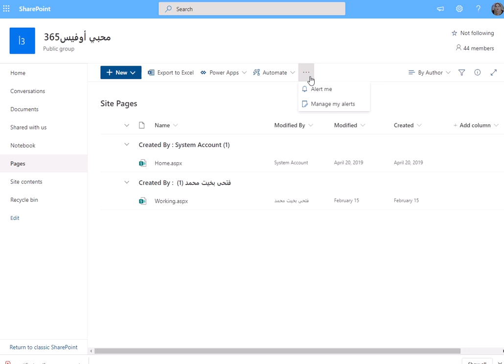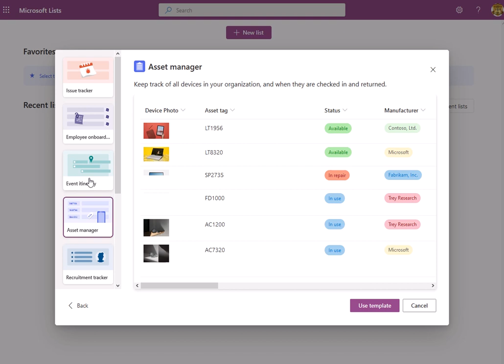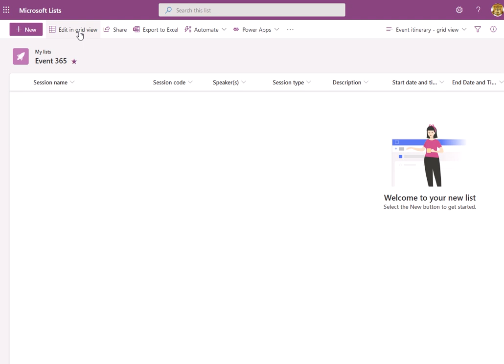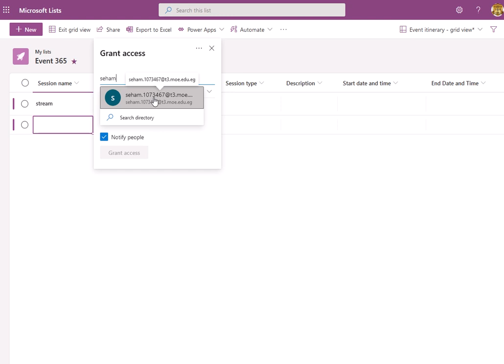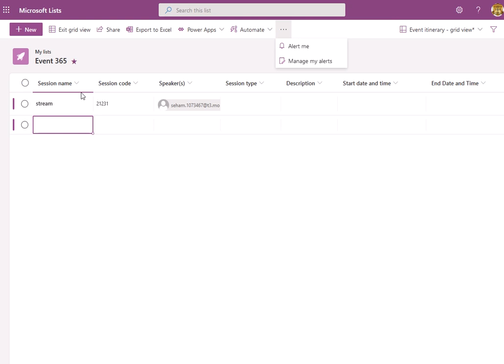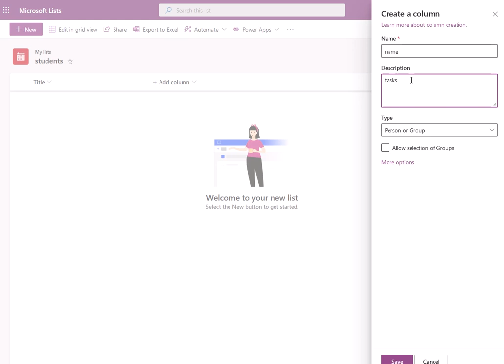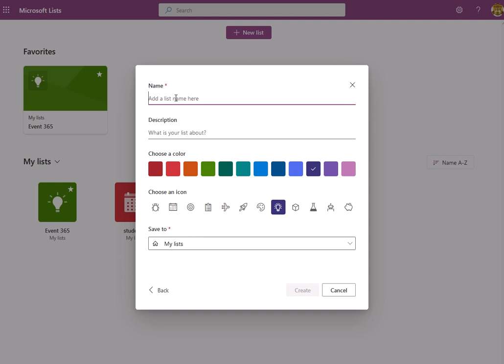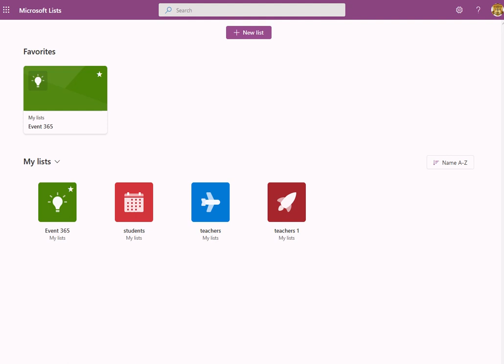Microsoft Lists للمدربة/رشا محمد صلاح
من تطبيقات اوفيس 365